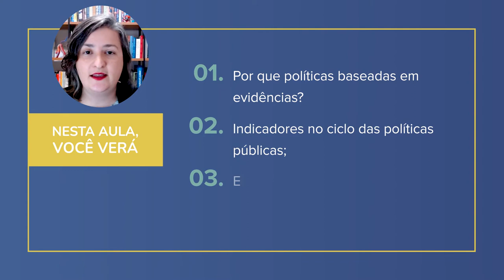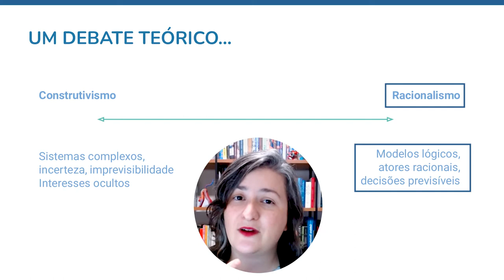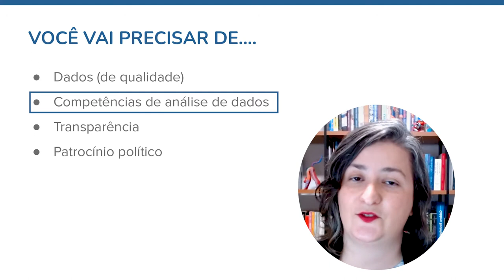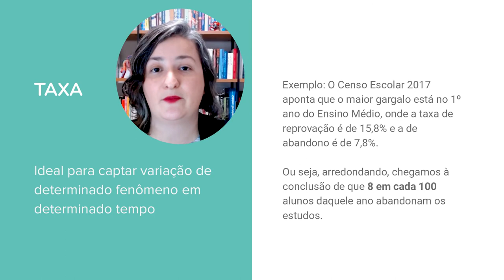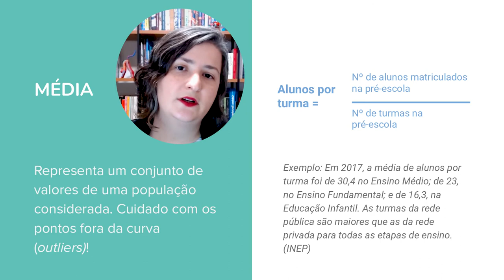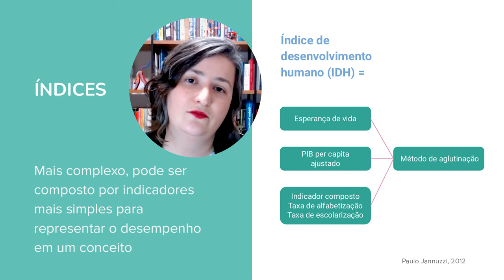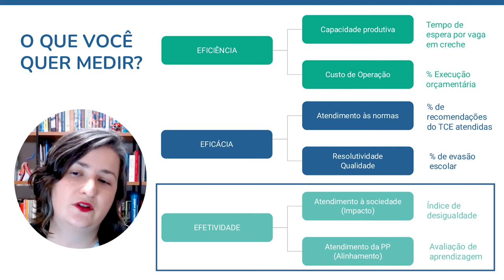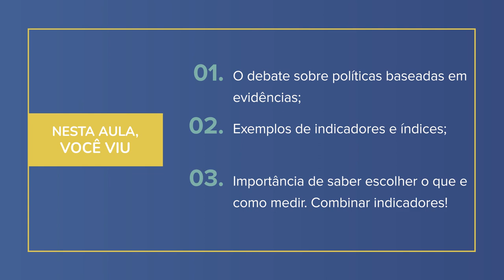Análise de dados educacionais | 1.3 Políticas baseadas em evidências e indicadores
Nessa aula você entenderá por que as políticas públicas são baseadas em evidências e conhecerá indicadores no ciclo destas políticas. Curso 'Análise de dados educacionais: aplicando evidências na gestão pública' da Escola de Dados, realizado com apoio da Fundação Lemann e e do Interdisciplinaridade e Evidências no Debate Educacional (Iede). Curso 'Análise de dados educacionais: aplicando evidências na gestão pública' da Escola de Dados, realizado com apoio da Fundação Lemann e e do Interdisciplinaridade e Evidências no Debate Educacional (Iede).

Por Fernanda Campagnucci – Doutoranda em Administração Pública e Governo pela Escola de Administração de Empresas da Fundação Getúlio Vargas (EAESP-FGV). Graduada em Comunicação Social – Jornalismo pela Universidade de São Paulo (ECA-USP, 2008) e mestre em Educação na Faculdade de Educação da mesma instituição (FE-USP, 2014), com foco no debate público sobre políticas educacionais. Atualmente, é Diretora-Executiva da Open Knowledge Brasil. Integrou a carreira de Analista de Políticas Públicas e Gestão Governamental na Prefeitura de São Paulo, onde desenvolveu e liderou projetos de transparência, integridade pública e tecnologias cívicas de 2013 a 2019. Coordenou o Pátio Digital, iniciativa de governo aberto da Secretaria Municipal de Educação.